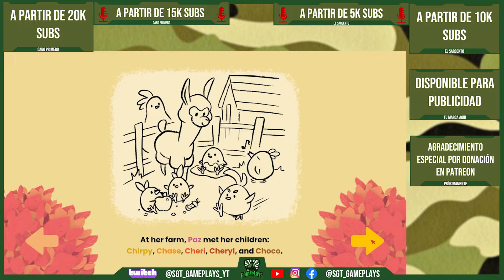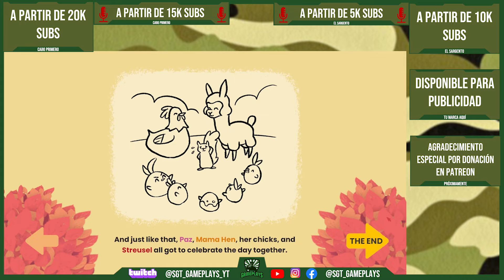[PC] | Alpaca Stacka | Longplay | 100%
¡Qué juego más tierno!

Dado que el juego es muy corto, es solo de un episodio.

Puedes ayudarnos a seguir subiendo contenido, dejando tu like, tu comentario y compartiendo con todos tus amig@s.

Si deseas que subamos contenido de otros juegos, escríbelo en los comentarios y los más votados serán jugados.

¡Saludos Cabo!

Te invito a visitar la tienda, donde puedes adquirir mercancía de nuestros personajes, donde ustedes los subs les dan los nombres, además participa de los torneos de nombres en mi perfil de Instagram:

Sin importar si tu día fue bueno o malo, puedes tener la certeza que cada sábado a las 11:00 (GTM-5) puedes pasar unos minutos muy divertidos que te alegrarán el día. Cada video es publicado con cariño a todos los subs, la mayoría de los juegos fueron pedidos por ustedes, y hagamos de nuestra comunidad una "Hermandad".

Vamos creciendo poco a poco y ustedes los subs irán desbloqueando nuevas experiencias para disfrutar.

1. ¿Por qué SGT?
R/: Son las iniciales de mi nombre.

2. ¿Qué tipo de música te gusta?
R/: Música barraco/clásica y rock.

3. ¿Tienes algún tipo de estudios?
R/: Si, varios diplomados en Marketing.

4. ¿Qué utilizas para grabar y editar?
R/: Grabador de pantalla de Windows 10 y Adobe Premiere Pro.

5. ¿De donde eres?
R/:  Colombia.

6. ¿Cuando cumples años?

7. ¿Cuantos años tienes?

8. ¿Cuál es tu nombre real?

9. ¿Cuándo vas a grabar videos con tu voz real?

10. ¿Cuándo vas a grabar videos saliendo en pantalla?